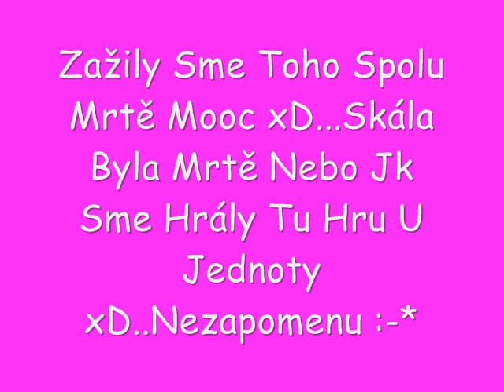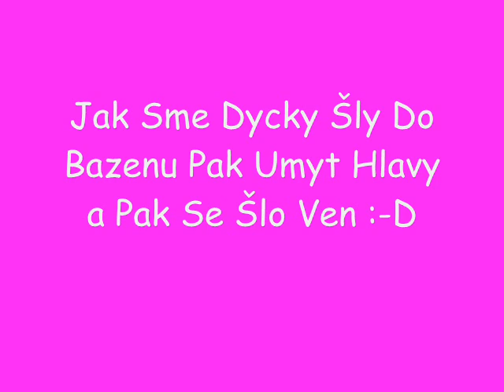Jituunkáá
Pro Mojí Dokonalost